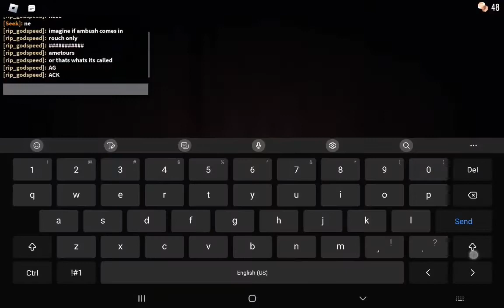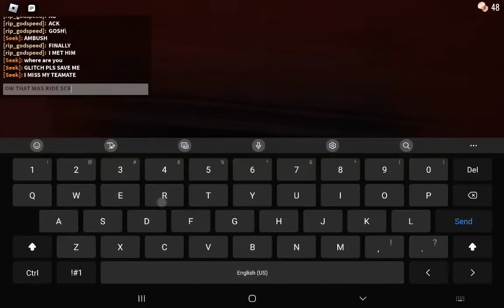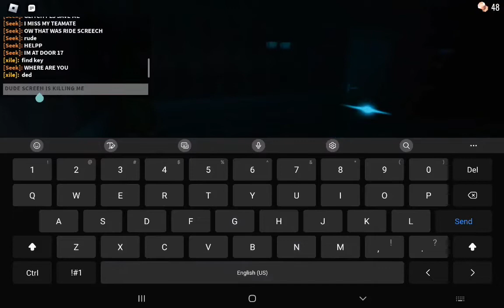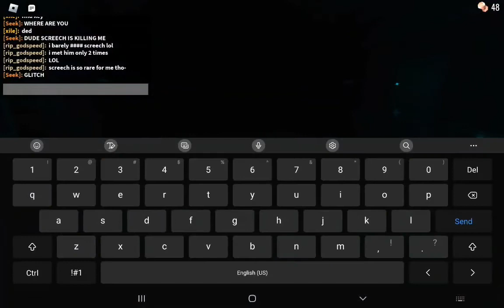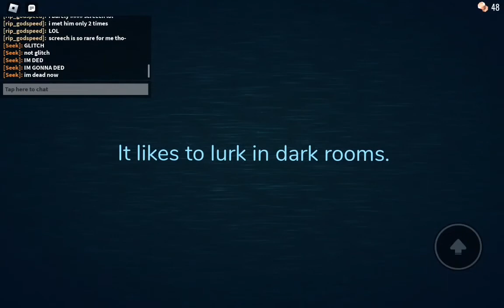Bro lefted me (Died by Screech and read desc)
i was so lucky the guy who said "Imagine Ambush will Come here" just came